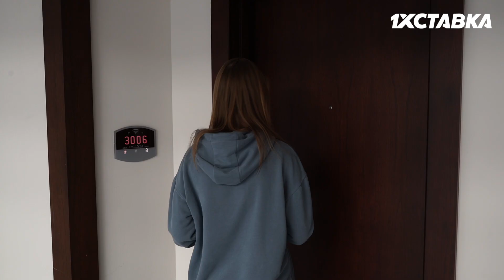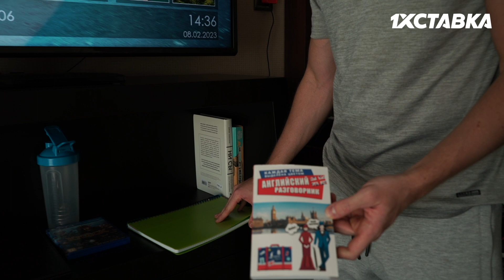По комнатам | Денис Тихонов и Глеб Захаров